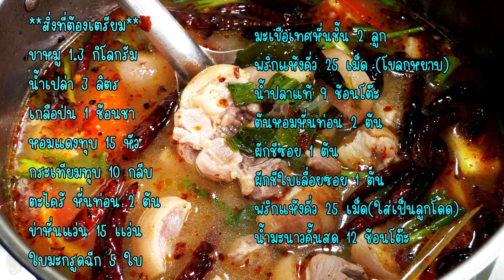ต้มแซ่บขาหมู รสชาติอร่อย หมูนุ่ม ทำง่าย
ขาหมู 1.3 กิโลกรัม
หอมแดงทุบ 15 หัว
กระเทียมทุบ 10 กลีบ
ตะไคร้ หั่นท่อน 2 ต้น
ข่าหั่นแว่น 15 เเว่น
มะเขือเทศหั่นชิ้น 2 ลูก
พริกแห้งคั่ว 25 เม็ด (โขลกหยาบ)
นํ้าปลาแท้ 9 ช้อนโต๊ะ
ต้นหอมหั่นท่อน 2 ต้น
ผักชีซอย 1 ต้น
ผักชีใบเลื่อยซอย 1 ต้น
พริกแห้งคั่ว 25 เม็ด(ใส่เป็นลูกโดด)
นํ้ามะนาวคั้นสด 12 ช้อนโต๊ะ